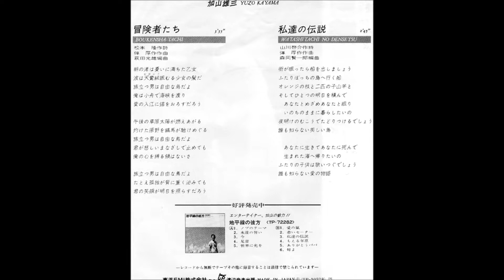加山雄三 : 1978 : 私達の伝説